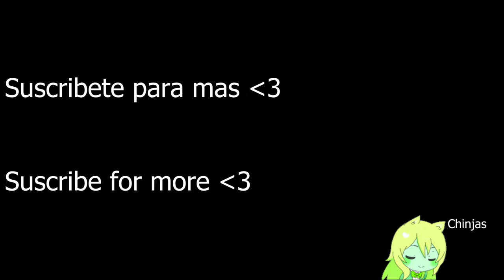¿La mejor música para pelear? // Håll om mig「AMV」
AMV hecho por mi, versión completa de un short que hice

Håll om mig · Nanne
Alltid på väg
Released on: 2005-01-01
Producer: Nanne Grönvall
Producer: Peter Grönvall
Producer, Assistant  Producer: Ulf söderberg
Composer, Author: Nanne Grönvall
Author: Ingela "Pling" Forsman